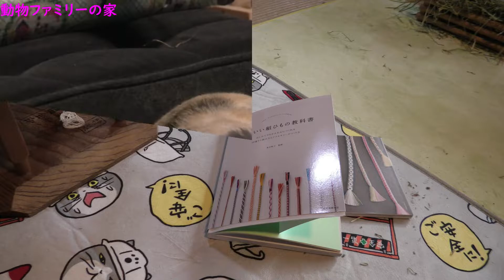くみひもに手を出してしまった😂【動物ファミリーの家】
先日伊賀のくみひもの里で体験をさせてもらったダルですが
家でもできればいいな～を実践してみたのでございました😆

我が家の動物達のオリジナルグッズもご覧くださいませ🥰
ハンドメイドマーケット「SUZURI」にて、
うさぎのマルチ「kohakutabi」でグッズ出店中
　↑こちらから見に来てくださいね🥰

UTme！Market　でもオリジナルデザインTシャツ販売しております。
こちらは「mondaru」で販売しております。